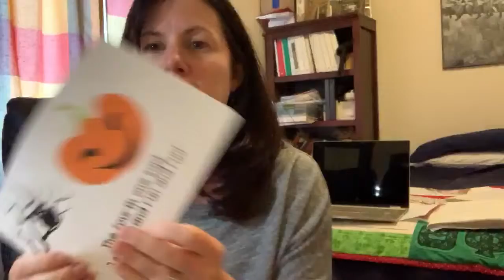SONG: Five Little Pumpkins (action song)